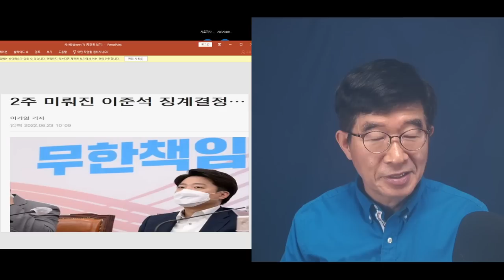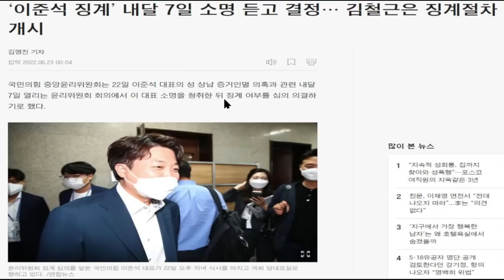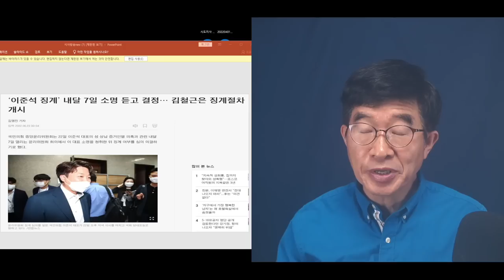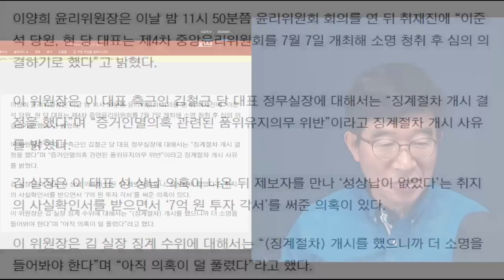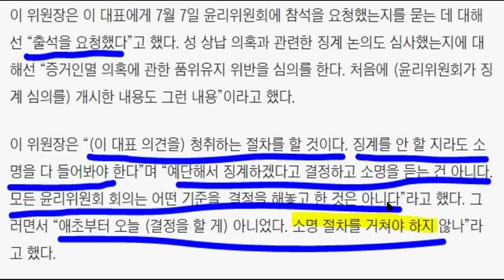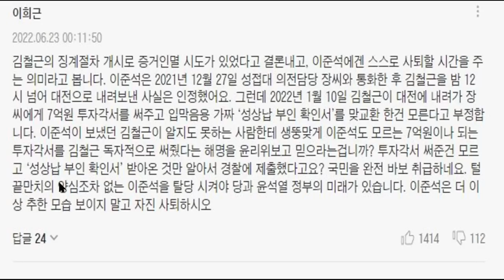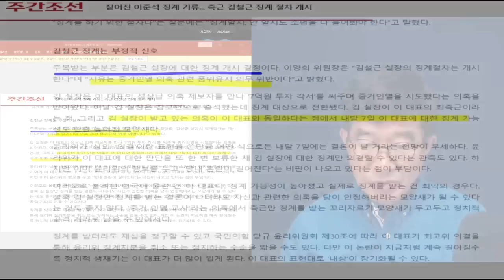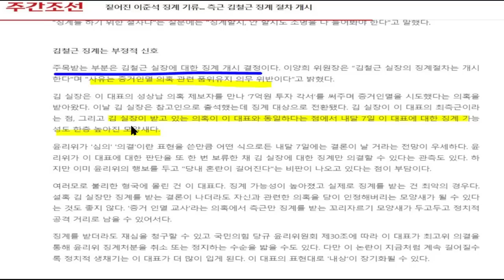"얼마나 더 어렵게 할지" / 참으로 질긴 이준석의 생명력 / 이양희 국힘당 윤리위 위원장의 모호한 태도 [공병호TV]